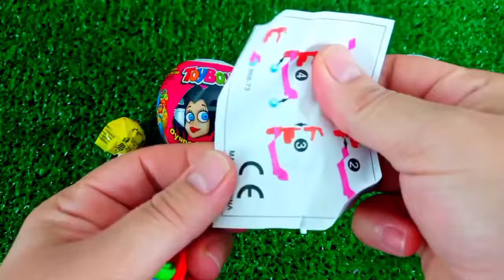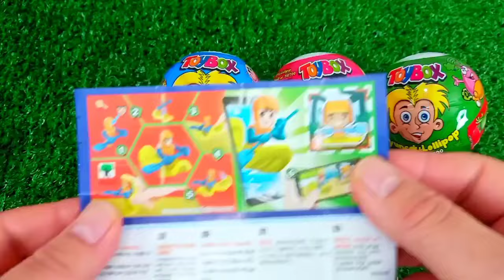ASMR MUKBANG Watermelon Desserts Cutting Rainbow. Lollipo Cutting Rainbow.Gummy Candy